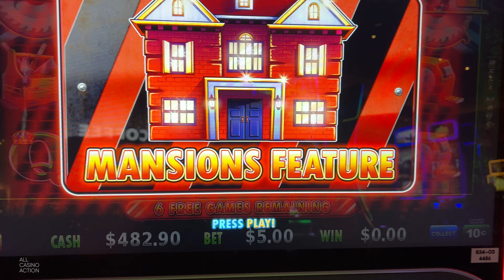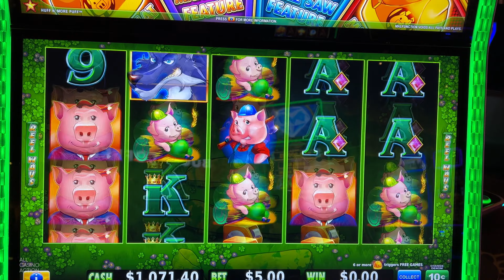MANSION FEATURE BIG WIN!! HUFF N MORE PUFF SLOT MACHINE!